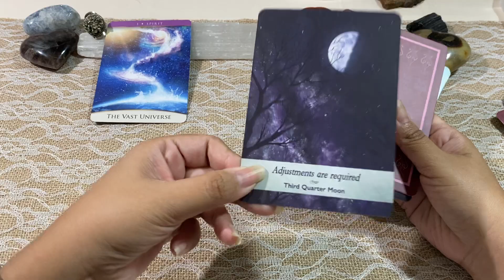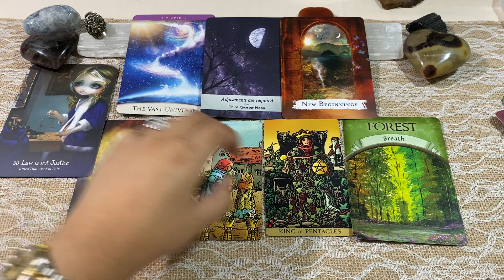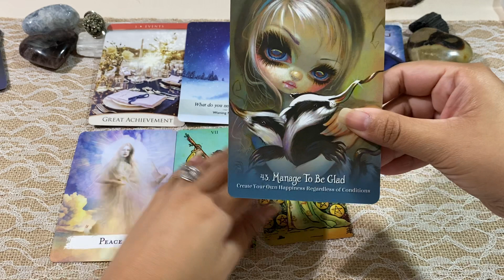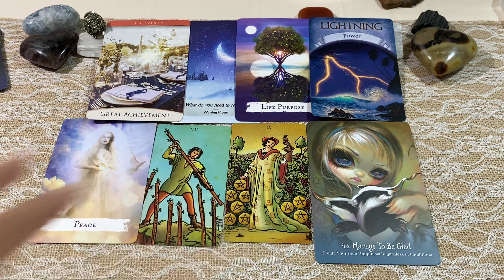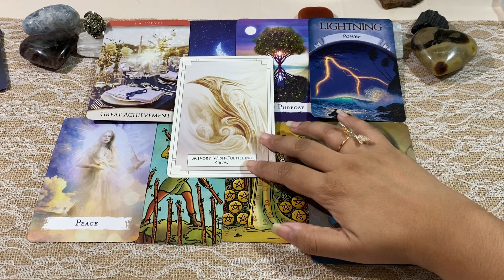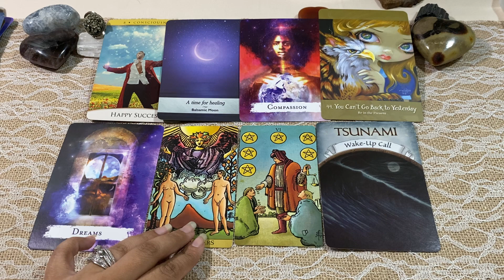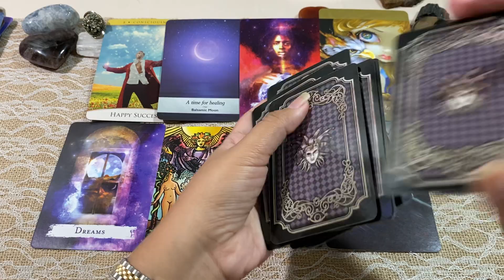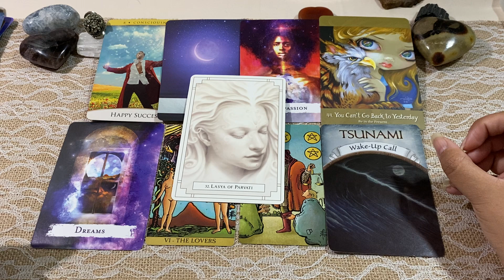Angelic Guidance - Pick a card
Personal Readings ;

0:00 Time Stamps
1:22 Pile 1
9:57 Pile 2
22:17 Pile 3